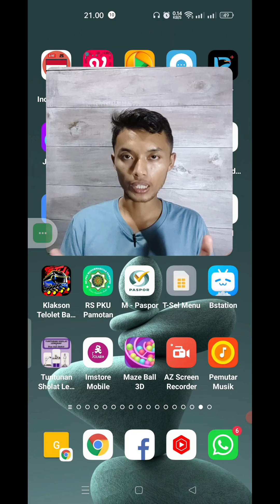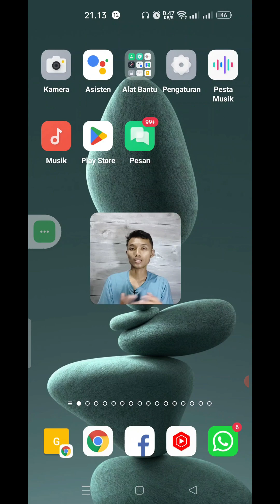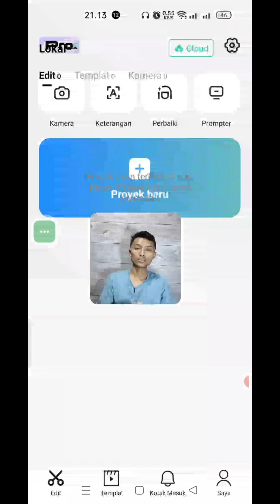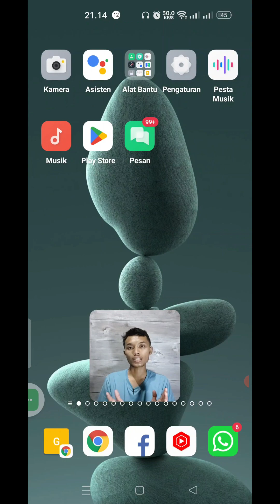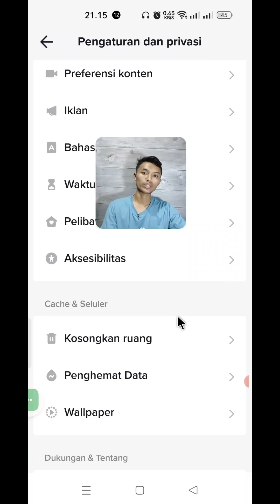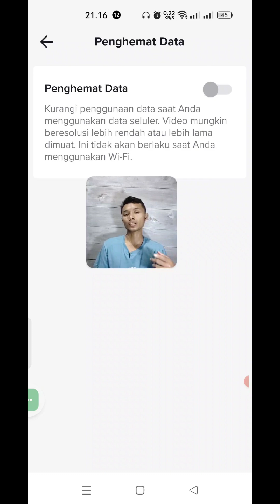CARA UPLOAD VIDEO DI TIKTOK KUALITAS HD AGAR TIDAK BURAM DAN PASTI FYP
Di video ini saya menjelaskan beberapa trik agar video yang kita upload di tiktok menjadi kualitas hd.

Kualitas video yang bagus sangat berpengaruh fyp di tiktok. Untuk itu pastikan kualitas video tiktok kamu terbaik dan tidak buram.